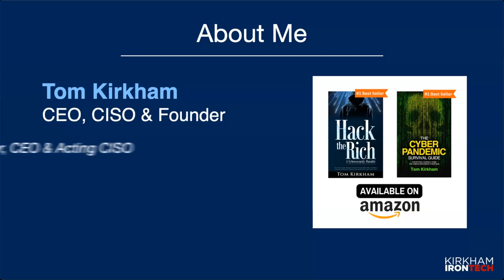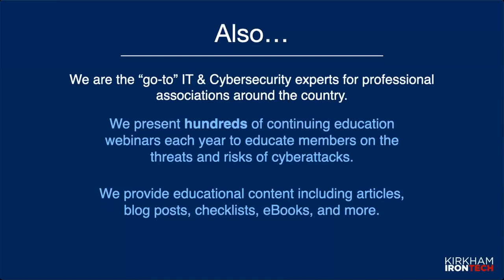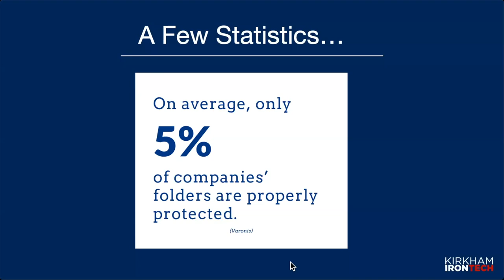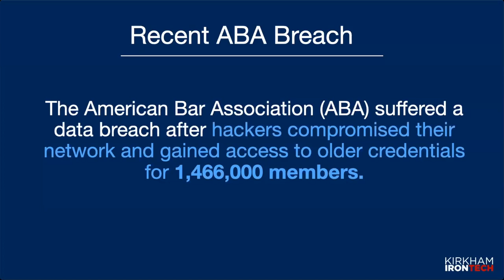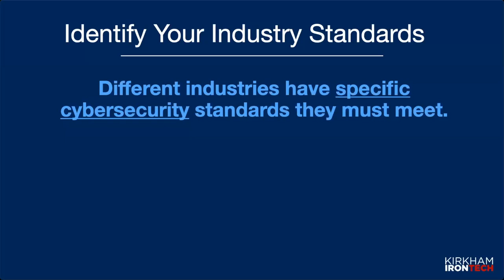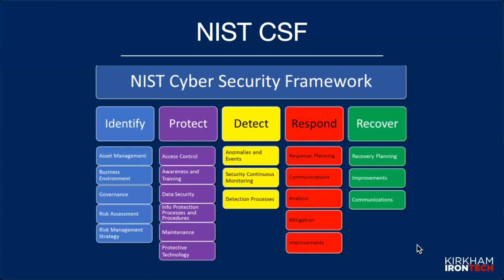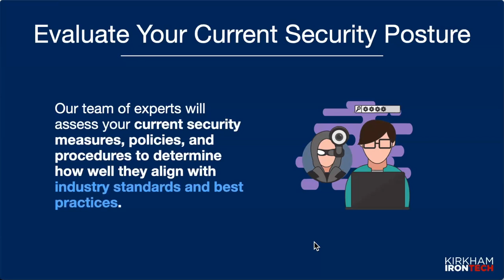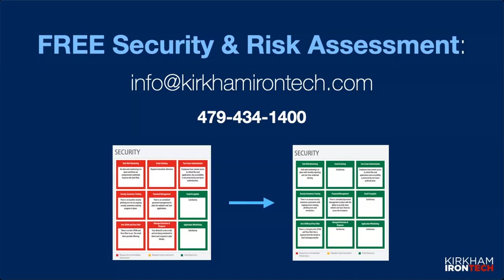Combating Cyber Threats: Effective Security Measures for Associations and Their Members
In today's digital landscape, associations face unique challenges in maintaining a secure environment for their organization and members.

This webinar will provide insights into risks and threats faced by associations and offer expert guidance on effective security measures.

Timestamps:
0:00 - Introduction and background on the speaker
0:41 - The speaker's personal experience being on an ISIS kill list
3:38 - Overview of Kirkham Iron Tech and the services they provide
6:58 - How the cybersecurity threat landscape has changed in recent years
10:10 - Common cybersecurity threats like ransomware, phishing, and business email compromise
15:00 - Statistics on the impact of cybersecurity breaches
19:00 - Associations and their members as potential threat vectors
24:00 - Overview of the NIST Cybersecurity Framework and best practices
35:00 - Conducting a cybersecurity risk assessment

Key Takeaways
* Associations and their members are potential threat vectors that can be targeted by cybercriminals, nation-states, and other malicious actors.
* Following industry-standard cybersecurity frameworks like the NIST Cybersecurity Framework is crucial for improving an organization's defensive security posture.
* Conducting regular cybersecurity risk assessments is an important first step to identify vulnerabilities and implement appropriate security measures.
* Associations should take proactive steps to protect their member data and ensure they are not a weak link that can be exploited to target their members.

ABOUT KIRKHAM IRONTECH:
Kirkham IronTech Solves IT & Cybersecurity Problems for SMBs with Cybersecurity, IT & Co-Managed Services for your business. Learn more about these services here: